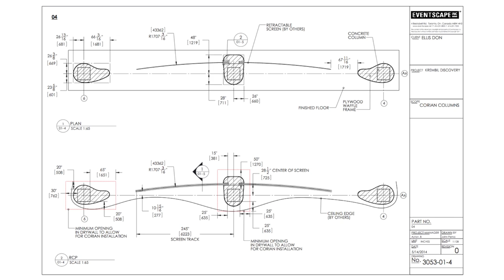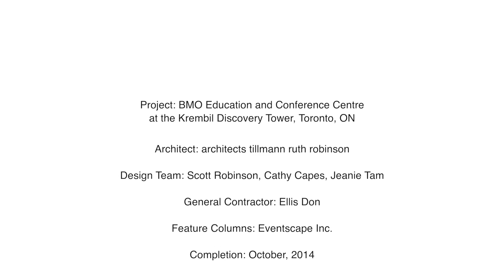Project Showcase - BMO Education Center & Conference Center at the Krembil Discovery Tower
A behind the scenes case study video of the development, engineering, fabrication and installation of the organically shaped seamless Corian column surrounds.